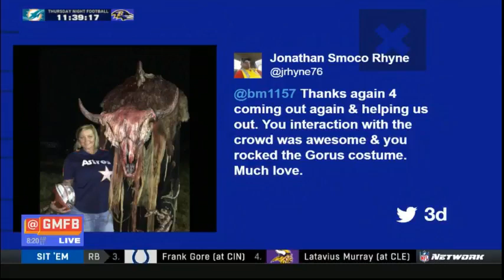Good Morning Football 10/26/2017 | Benardrick McKinney Joins The Show